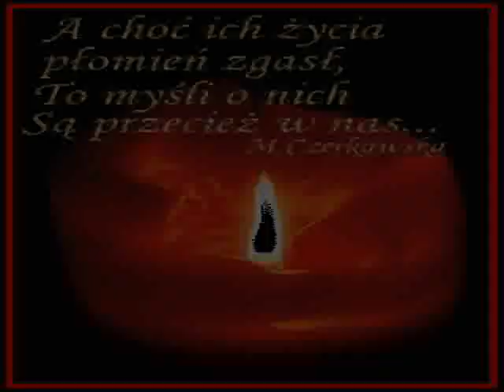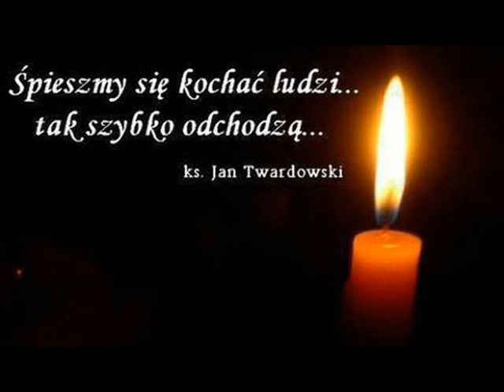Pamiętamy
Film poświęcony pamięci zmarłych nauczycieli i pracowników szkoły w Krzywiniu.
Realizacja projektu : Dorota Łukaszczyk, Magdalena Krawczyk